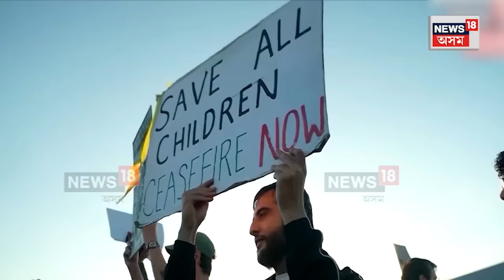3 Months Of Israel Hamas War | ইজৰাইল হামাছ যুদ্ধৰ তিনি মাহ সম্পূৰ্ণ | Assamese News | N18V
3 Months Of Israel Hamas War | ইজৰাইল হামাছ যুদ্ধৰ তিনি মাহ সম্পূৰ্ণ | Assamese News | N18V